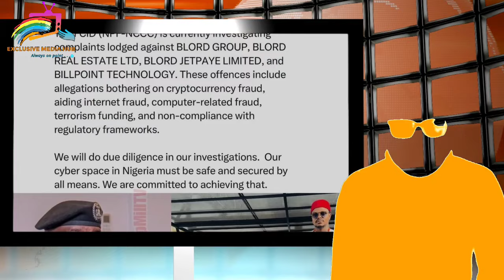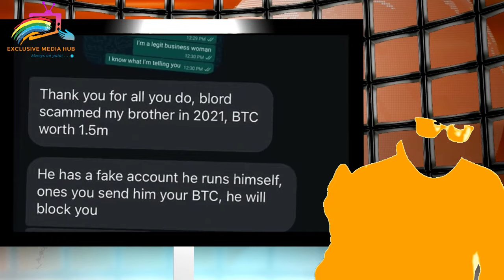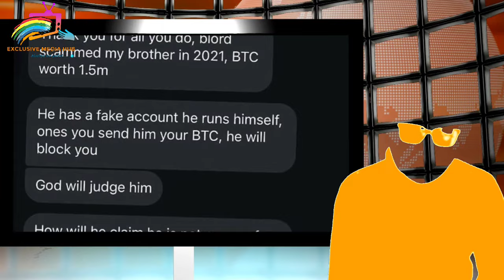HOW VERY DARK MAN VIDEO EVIDENCE ENDED BILLIONAIRE BLORD IN JA!L